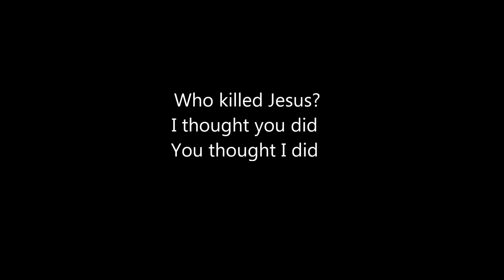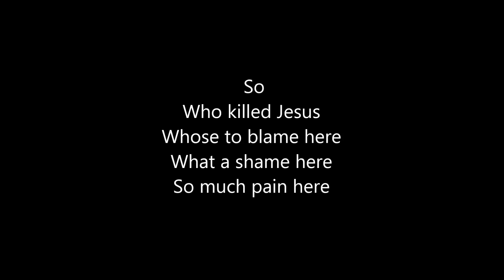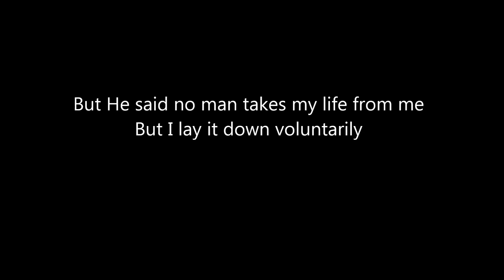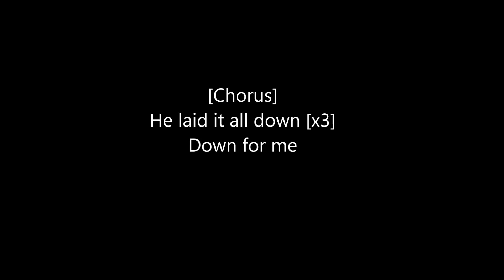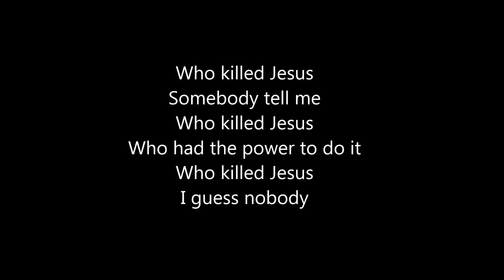Erica Campbell - The Question [with Lyrics]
Who killed Jesus?
I thought you did
You thought I did

But He said no man takes my life from me
But I lay it down voluntarily

So
Who killed Jesus
I guess nobody

[Chorus: x2]
He laid it all down [x3]
Down for me

Who killed Jesus?
I thought they did
How they beat him
How they bruised him

So
Who killed Jesus
Whose to blame here
What a shame here
So much pain here